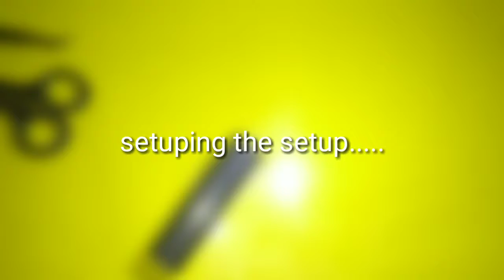Perfect Emergency light home made | Zerohours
Emergency light diy.build guide

ORIGINAL WORK OF ZERO Hours